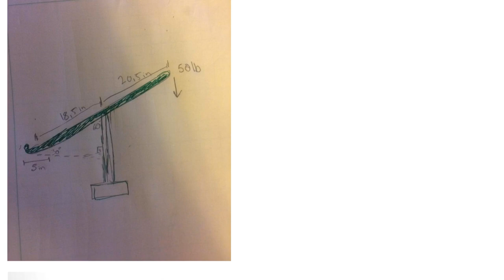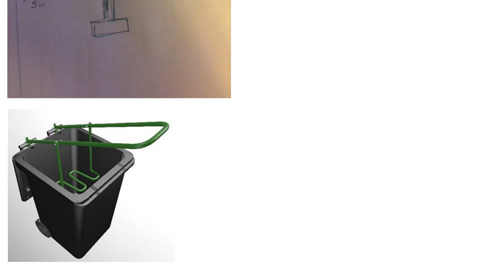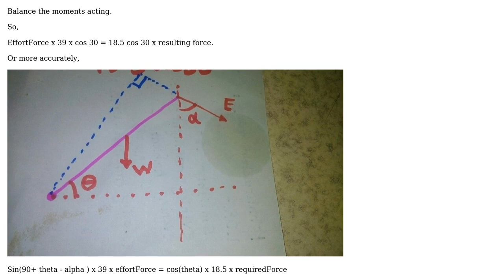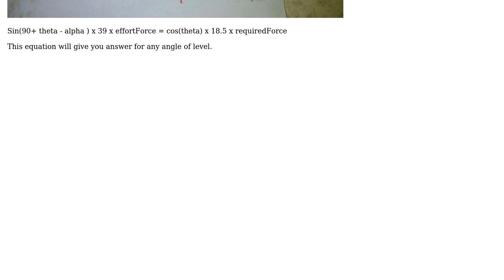Engineering: Finding downward force of lever bar (2 Solutions!!)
Engineering: Finding downward force of lever bar

With thanks & praise to God, and with thanks to the many people who have made this project possible! | Content (except music & images) licensed under CC BY-SA | Music | Images & others | With thanks to user Stan-Lee user ratchet freak user Fennekin and the Stack Exchange Network Trademarks are property of their respective owners. You are responsible for your own actions.